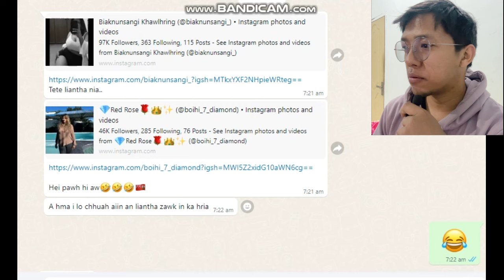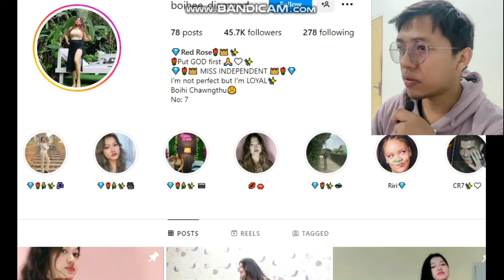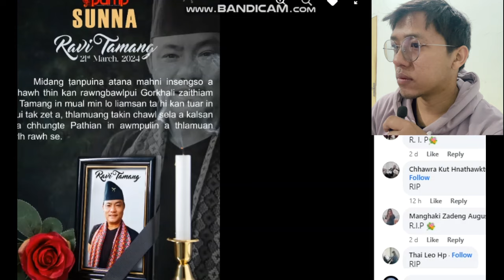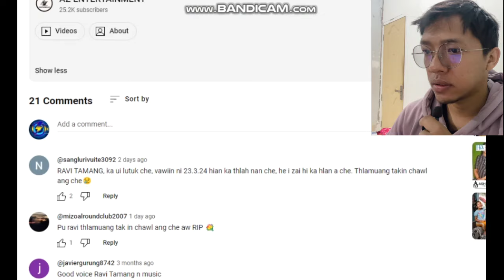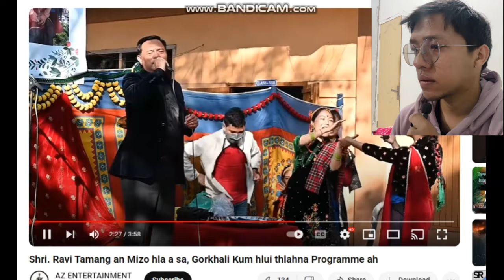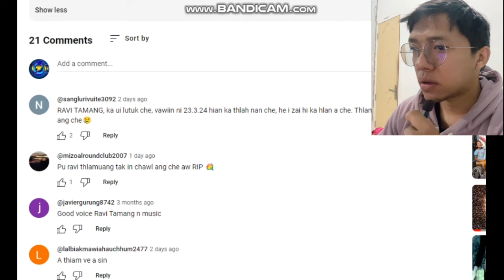An hnute a lian a nia. . . in rawn ti ringawt zel mai. . .